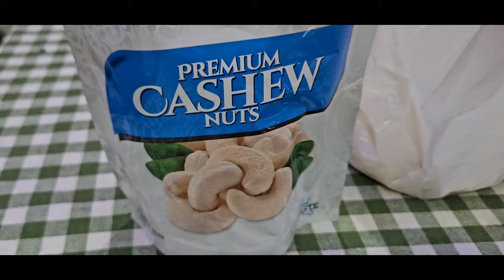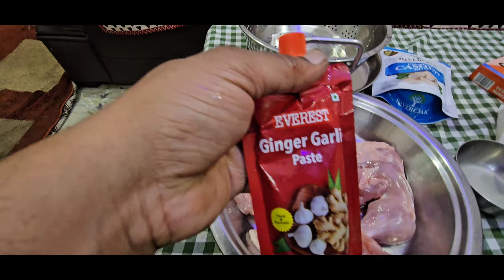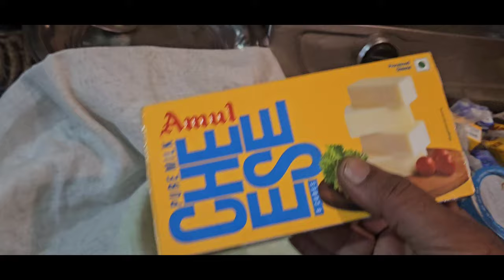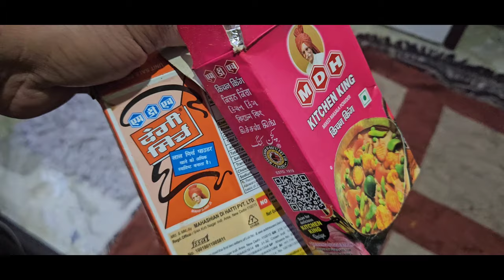Chicken Tandoori Special Recipe